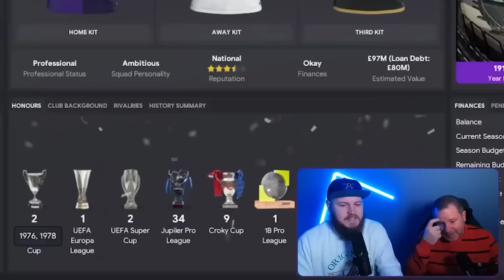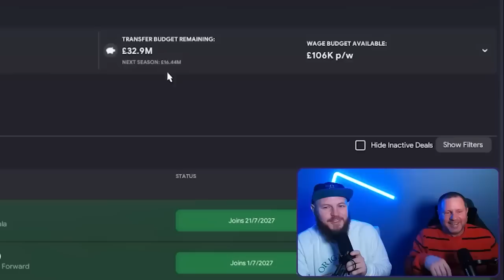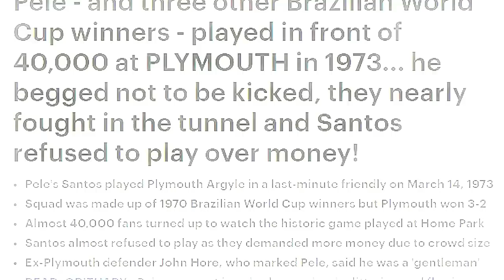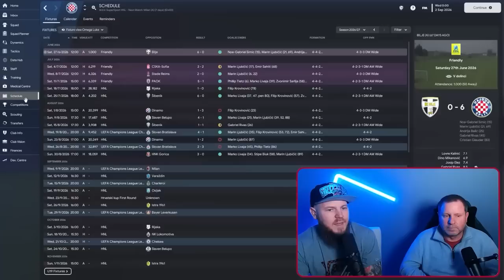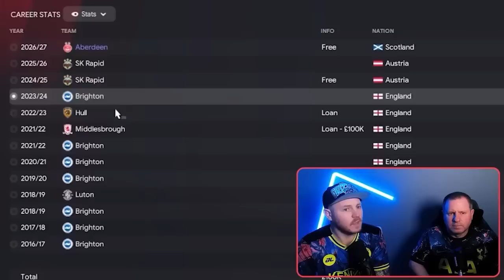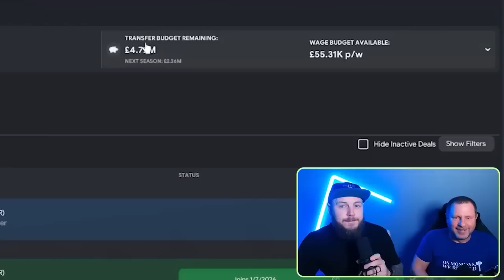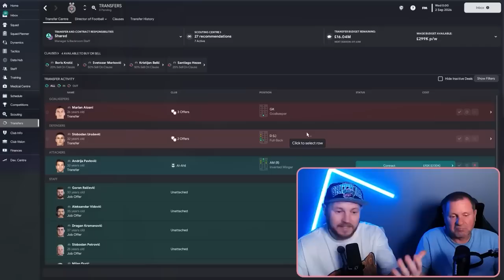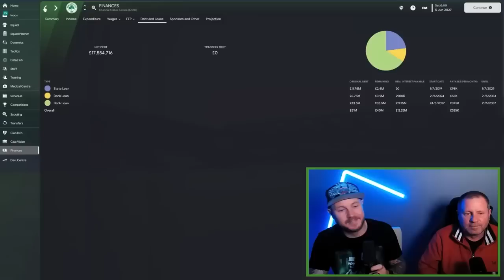We REBUILD clubs from Obscure Leagues // [Compilation]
REBUILD of Anderlecht, Santos, Hajduk, Aberdeen, Brondby, Partizan & Panathinaikos Compilation